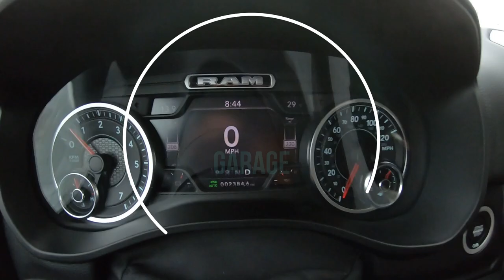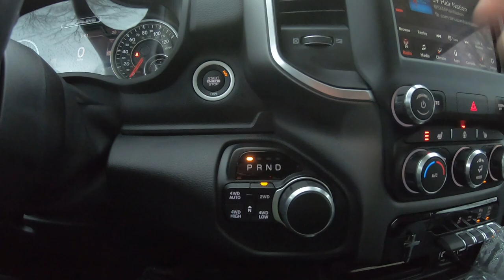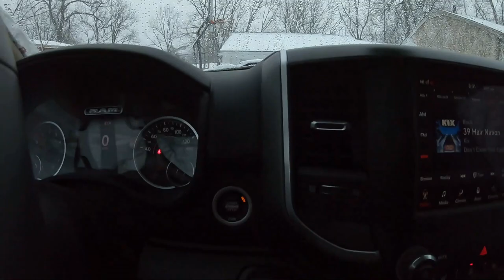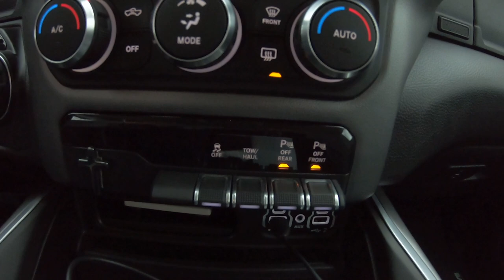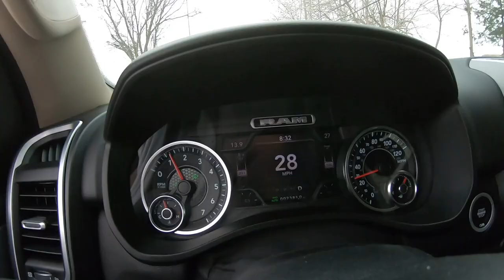How Does Ram 1500 Big Horn 4WD Auto Mode Preform On Snowy Roads?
In this video, We are reviewing  the 4-wheel auto mode on this 2020 Ram 1500 Big Horn truck on  Grosse Ile snowy roads . And i explain how to engage 4wd auto for Ram Trucks.
To shift from 2- wheel drive to 4-wheel auto, use the drive control to select the desired position. Top speed for 4wd auto is highway speeds, and for 4wd high is 55 mph @Ram Trucks

Detailing Products used on this Ram 1500 truck below at  Amazon
Chemical Guys Citrus wash & gloss
Weirran Foam Cannon
Car Pro Iron x
Rust Oleum Tar & Wax Remover
Super Clean
NanoSkin Wheel & Tire Cleaner
ik foamer 2
Tire brush
Wheel brush
Griot's Garage Clay Bar
Lilly Brush
Drill Brush set
Groit's Garage Correcting Cream
Chemical Guys HydroCharge
Meguiars Pro Fiber Rinse & Tannie Remover
Adams Polishes VRT tire & trim dressing
Adams Polishes Interior Detailer Microban
303 Protectant
Griot's Garage BOSS Correcting Foam Pads

Ouzo Lou Garage is a YouTube Creator that makes videos on testing auto detailing products , Auto Shows, Auto Repair , and Vlog about our vehicles . Creator of the salvage yard detailing with Bottle Caps Help . We do our best to give a real-world auto detailing experience